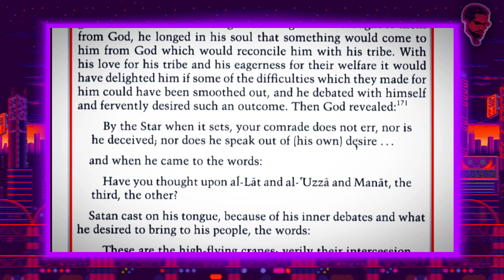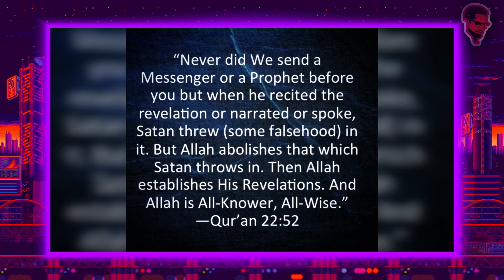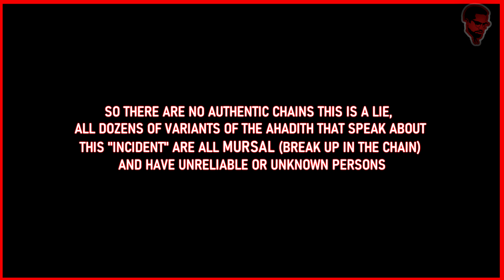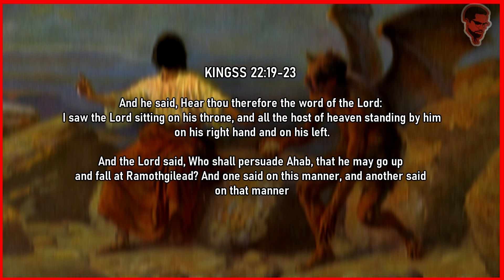SATANIC VERSES DEBUNKED - SHAYKH UTHMAN AL KHAMIS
We all know the story missionaries use to try and attack Islam and its Prophet (SAW), they claim he got inspiration from the Devil. We all know this story is false and Shaykh Uthman explains the whole thing.

Little did they know the Bible actually has verses of prophets being deceived by evil spirits and Jesus being tempted for 40 days by Satan.